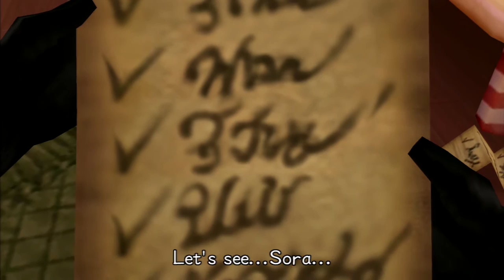Kingdom Hearts II FM [PS3] Playthrough #061, Halloween Town A: Boss: Prison Keeper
This is video #061 in my playthrough of Kingdom Hearts II Final Mix, part of the Kingdom Hearts HD II.5 ReMIX. This video does not contain commentary.

After the party landed in Halloween Town, Jack Skellington has led them to Yuletide Hill above Christmas Town, which looks very different from its scary counterpart on this world.

After resuming, the party heads down the hill to Candy Cane Lane in Christmas Town (time 0:54). Unfortunately, the Heartless are already here!

After a brief scene, the party has to deal with the Heartless (time 1:28). The Toy Soldiers, jack-in-the-box creatures, are pretty annoying. The merry-go-round in the middle of the area can help disorient the Heartless.

After the battle, a brief scene takes place (time 2:28).

Afterwards, the party can explore Candy Cane Lane to find some treasures. In front of a green building on the western side, there is a chest containing a Mega-Potion (time 3:17).

East of the exit to Yuletide Hill, there is a chest containing a Mythril Gem (time 3:32).

Near the large green doors, there is a chest containing a Lightning Stone (time 3:51).

Next to the entrance to Santa's House, there is a chest containing a Mythril Stone (time 4:14).

After raiding Candy Cane Lane, the party enters Santa's House (time 4:19). Inside, they meet the jolly old man himself. Oh no, poor Sora! It seems he's being judged for a pretty old incident, though. However, it seems Santa is more irritated with Jack than with anyone else.

After the scene, the party can check out Santa's House (time 5:47).

The chest between the save point and the counter contains an AP Boost (time 6:41).

The large chest contains the Christmas Town Map (time 6:46).

There are two puzzle pieces in the room. The one on the counter is a "Daylight" Puzzle Piece (time 7:09). This piece depicts cards of Goofy and Donald that Sora is holding. It goes in the third slot from the left in the fourth row from the top.

The one on the chest of drawers behind Santa's comfy chair is a "Frontier" Puzzle Piece (time 8:15). It depicts Sora holding the Keyblade. It goes in the middle slot on the top row, rotated so that Sora is upright.

Afterwards, the party heads into the Toy Factory: Shipping and Receiving (time 9:08). Three little hooligans and an old hag are there, but they run off. After them!

The party heads back out to Candy Cane Lane (time 10:55). Some prints in the snow lead back to Yuletide Hill.

They make their way back north to Yuletide Hill (time 12:18). They putter around here a little bit.

Then, they head back to the Hinterlands on the scary side of this world (time 13:39). Heartless will now appear here.

Afterwards, the party goes north to the Graveyard (time 14:31). As they do, there is a scene with the little hooligans and the old hag on Curly Hill. Sounds like the old hag has got a pretty nasty scheme in mind.

After the scene, the party will be at the southern end of the Graveyard (time 15:52). They defeat some foes and then prepare for a boss battle.

After preparing, they go west to Curly Hill (time 17:37). A certain bag of bugs is now back, but he does not seem to have all his faculties. The old hag assigns the little hooligans to keep Sora and company busy with the Prison Keeper Heartless.

After the scene, Sora and company get to fight the Prison Keeper (time 19:47). This interesting contraption will use different attacks, based on which brat it swallows. There is a reaction command that can prevent it from swallowing a kid. When it swallows Shock, it will rain down energy balls and take claw swipes at the party. When it is raining little balls of energy down, an effective way to avoid damage is to run in circles underneath it. When it swallows Lock, it will toss large fireballs at Sora. These can be batted back by Guarding. When it swallows Barrel, it will chomp at the party and swing its cage at them.

Eventually, it will swallow all three children. It will employ various attacks at this point. Using Wisdom Form and staying away is a great way to finish it off.

After the Prison Keeper is finished off, Sora reaches Bonus Level 26 and learns Flash Step (time 23:17). Donald learns Hyper Healing. The others gain Max HP boosts.

As a side note, there is a Puzzle Piece here, but it can be collected later.

A little scene will take place after the kids' chompy babysitter is gone (time 23:31).

Then, there is a scene with Santa Claus and Sally in the Hinterlands (time 24:16). Unfortunately, they are not alone!

Next, the party catches up with Sally in the Graveyard (time 26:07). Sounds like they have a job to do.

Then, we regain control of our intrepid heroes in the Graveyard (time 26:42). Donald has quite a valid concern, doesn't he? Ha ha!

Description continued in the comments.